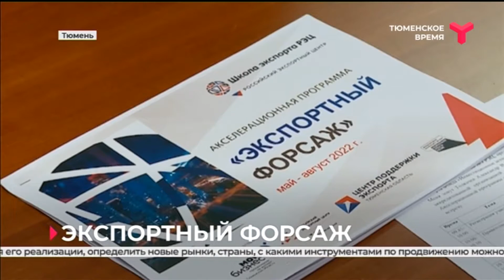Тюменских предпринимателей научат продавать товары на внешнем рынке | Тюмень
В Тюменском технопарке прошло первое мероприятие программы "Экспортный форсаж". Она создана для того, чтобы помочь местным предпринимателям разработать план выхода на зарубежные рынки. Курс продлится до августа, а итогом его работы станет заключение участниками новых внешнеторговых контрактов.